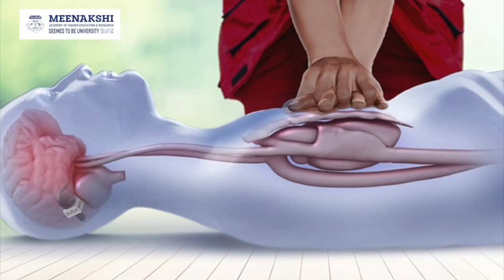Mobile -ல வீடியோ எடுக்கிறாங்களே தவிர.. யாரும் உதவி பண்ணல..!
Reporter - ஆ.சாந்தி கணேஷ்
நான் வில்லிவாக்கம் வி 1 ஸ்டேஷன்ல காவலரா வேலைபார்க்கிறேன். நேத்திக்கு வேலை விஷயமா கோயம்பேடு மார்க்கெட் போயிருந்தப்போதான் அந்தச் சம்பவம் நடந்துச்சு. சுமை தூக்கிட்டு வந்த தொழிலாளி ஒருத்தர் வலிப்பு வந்து கீழே விழுந்துட்டாரு. வாயெல்லாம் நுரைதள்ளி, நாக்கைக் கடிச்சுக்கிட்டதால ரத்தம் வடியத் துடிச்சுக்கிட்டு இருந்தவருக்கு முதலுதவி செஞ்சுகிட்டே, மத்தவங்களை உதவிக்குக் கூப்பிட்டேன். மார்க்கெட்டுக்கு வந்தவங்க செல்போன்ல வீடியோ எடுக்கிறாங்களே தவிர, அந்த மனுஷனுக்கு உதவி செய்றதுக்கு யாருமே முன் வரலை. கொரோனா பரிசோதனை செய்யறதுக்காக அங்கிருந்த மருத்துவப் பணியாளர்கள் அந்தக் கூலித் தொழிலாளியைப் பரிசோதிச்சுப் பார்த்துட்டு, `பல்ஸ் ரேட் இறங்கிடுச்சுங்க. இனி ஒண்ணும் செய்ய முடியாது’ன்னு சொல்லிட்டாங்க. என்னால அதை ஏத்துக்கவே முடியலை. ஏன்னா, அந்த நிமிஷம் அவர் உயிரோடதான் இருந்தாரு. எப்படியாவது அவரைக் காப்பாத்திடணும்னு 108 ஆம்புலன்ஸ்க்கு போன் செஞ்சேன்.